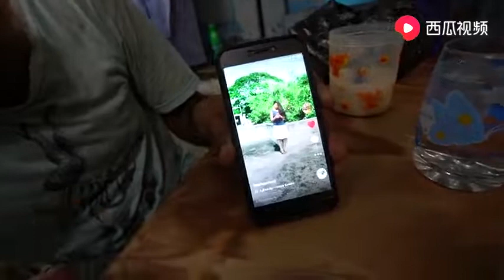中国小伙去印度，被印度老板请吃饭，看看都吃什么印度菜？ india